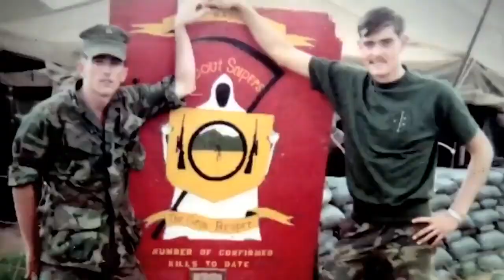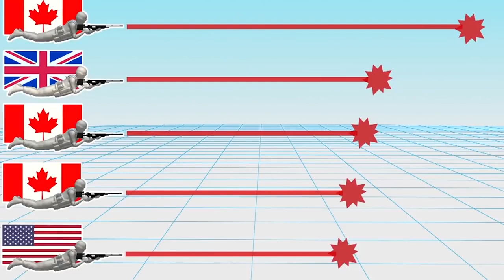10 NAJLEPSZYCH SNAJPERÓW W HISTORII